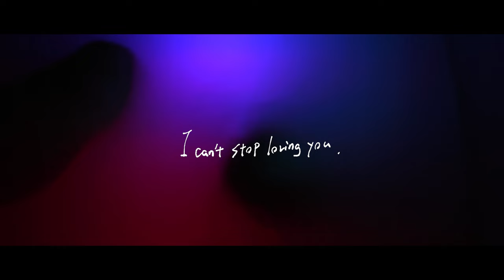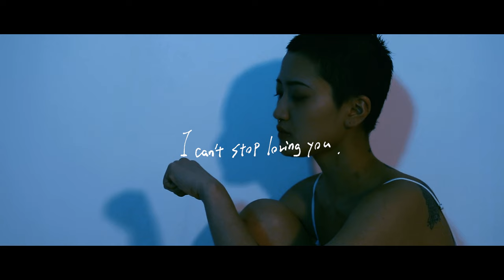高瀬統也 / I can't stop loving you feat.野田愛実（Official Music Video）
𝗧𝗔𝗞𝗔𝗦𝗘 𝗧𝗢𝗬𝗔 愛'𝗹𝗹 𝗧𝗢𝗨𝗥 𝟮𝟬𝟮𝟰 𝗶𝗻 𝗛𝗼𝗻𝗴 𝗞𝗼𝗻𝗴 開催決定！
日期Date：16 NOV 2024 (Sat) 8PM
場地Venue：東華三院東蒲胡李名靜體育館
Kitty Woo Stadium, Tung Po⁠

◻️票價Ticket Price :
VVIP HK$2480 | VIP HK$1480 | Free Standing HK$680 | Free Seating HK$680
*VVIP & VIP have special offers.

公開發售Public Sale
31 JUL 2024 (Wed) 12:00pm 於 TickCats 發售
網上購票連結Online Ticketing

I can't stop me lyrics (feat,野田愛実)
Artist name : Masahiro Oochi/ Takase Toya
Lyrics : Masahiro Oochi / Takase Toya
time : 3m37s
ISRC : TCJPT2284236
Release：2022/12/07

Director：Teppei Sugiura(ANTI.LAB)

New Single 「FAKE LOVER」
2023/06/08 Digital Release!

1st Full Album『13月2日』
CD & DVD 好評発売中❗️

代表曲「どうして（feat.野田愛実）」「13月1日」を始め、
「I can't stop loving you（feat.野田愛実）」など
新曲も収録した全16曲のCDに、
渾身の映像作品を贅沢に詰め込んだDVDをパッケージに✨

『今の高瀬統也』
そしてここまでの軌跡を辿ることができる作品に仕上がりました。

「13月1日」のネクストストーリーをお聴き逃しなく！

TOYA TAKASE 1st FULL ALBUM📀
"The 2nd of Undecember"
Digital release decision❕

Starting with the representative songs "Doushite(feat. Emi Noda)" and "The 1st of the 13th month",
A total of 16 songs including new songs such as "I can't stop loving you (feat. Emi Noda)".

Don't miss the "Best album" full-length album full of current Toya Takase❕